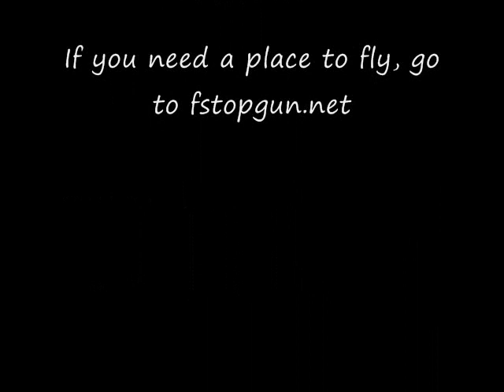FS9(2004) Aerial Foundry F/A 18C Hornet Demonstration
A demonstration of Aerial Foundry's F/A 18C Hornet On Flight Deck 3 carriers / scenery.  If you would like to purchase either Flight Deck 3 go (it comes with some great fighter aircraft). And if you would like to purchase the F/A 18, go . If you need a place to fly,  ALSO, NOTE THAT THIS IS IN FS9(2004)!